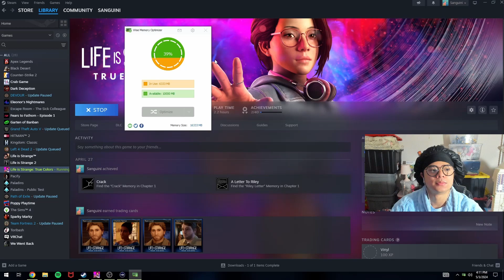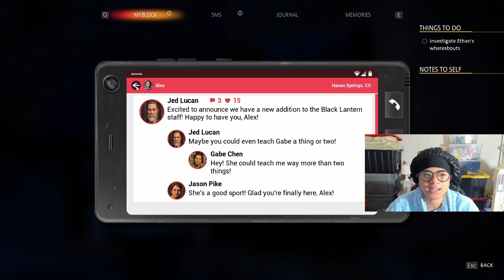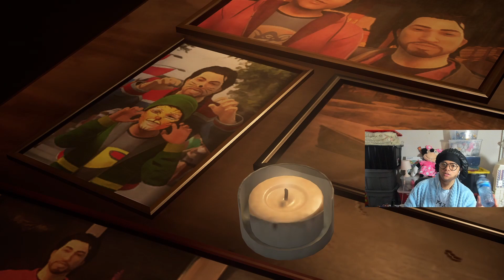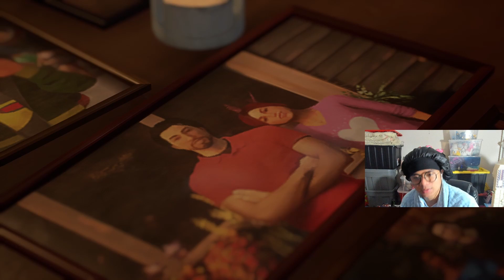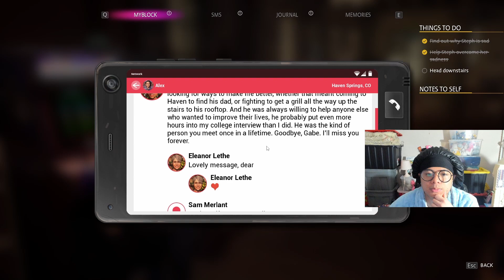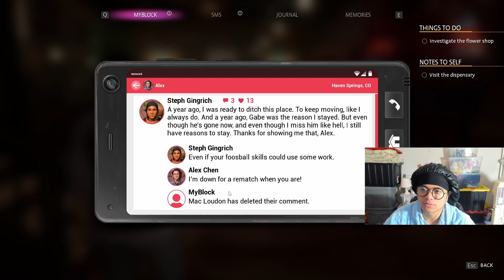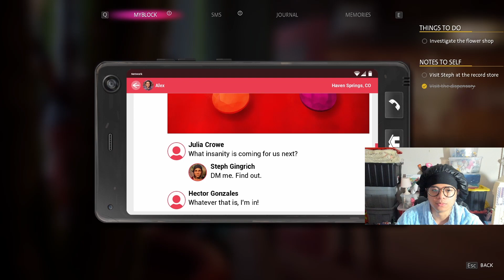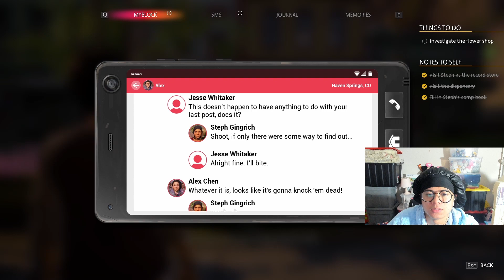BIG BRO NOOO! | Life is Strange: True Colors Blind Playthrough #2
✌🏼 trying to make your day a little better. ✌🏼

🏮 I STREAM COME SAY HI!

🔴 and...

💖 if u read this, i hope u have a blessed day 🙏🏼😊, and let someone know you love them 💖.

📌until i reach my goal, (to build a positive and respectable community, to make people laugh and, if possible make their day a little better.) i don't need your NEGATIVITY❗ 🗯